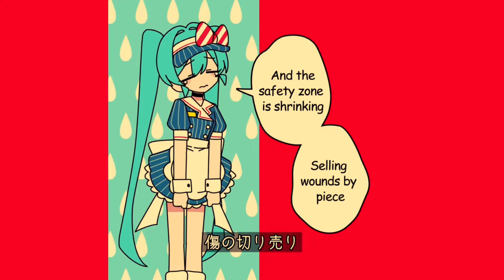⚠️TW FLASH「Kagamine Rin + Len / 鏡音リンレン」 MESMERIZER/メズマライザー [VOCALOID COVER/カバー]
This song so fire when you ignore the meaning 🥰🥰🥰🥰🥰🥰

Ooooo look it’s lil miss trend hopper trend hopping again how original (nah I’m kidding I love this song it’s really good!!!)

Original Song: Mesmerizer/メズマライザー by ​⁠​⁠@32ki_may

Thumbnail Art: polygawn

vocals: Kagamine Rin V4X Power, Kagamine Len V4X Power

mixing/tuning: polygawn